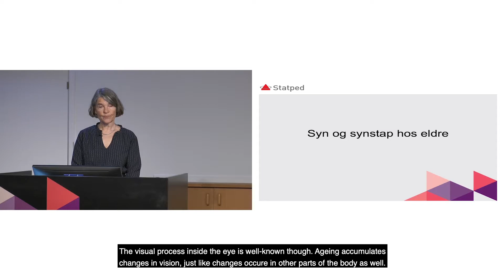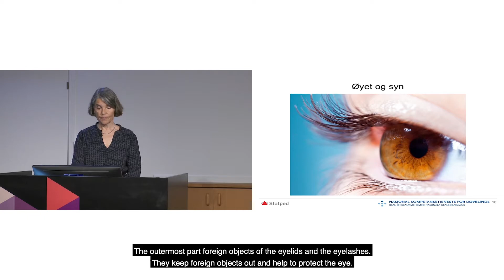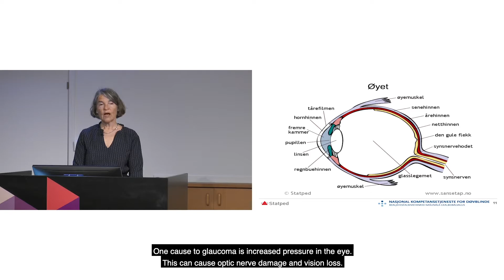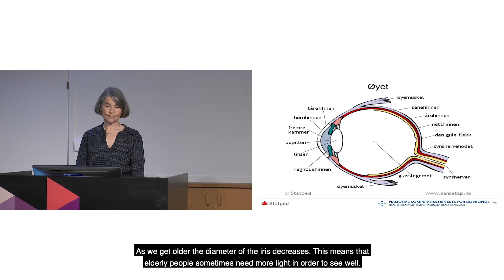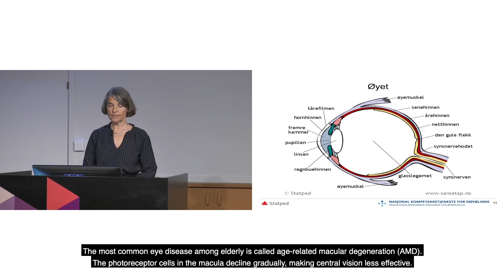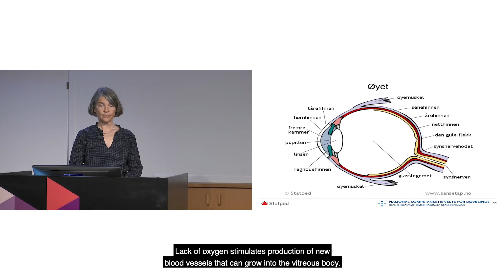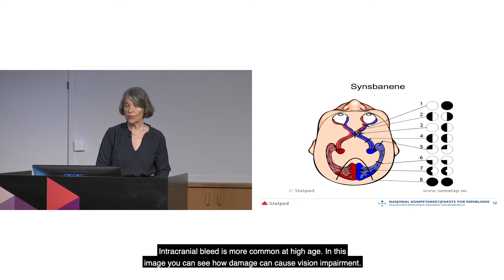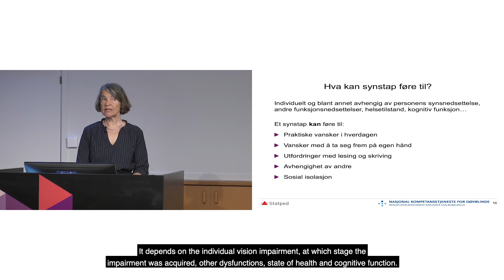Kombinerte syns- og hørselstap hos eldre - del 2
I denne forelesningen i fem deler medvirker Kari Kristine Engan, Nina Sellæg, Else Marie Svingen og oversetter og tolk Susanne Ekman. Forelesningene gir oss en introduksjon til kombinasjoner av syn- og hørselnedsettelser i en aldrende befolkning.

Vi lever lenger og en konsekvens av dette er at flere mennesker erverver synsnedsettelser, hørselshemning og kombinasjoner av syns- og hørselshemning. Døvblindhet blant eldre er underdiagnostisert, og mange får derfor ikke den hjelpen og tilretteleggingen de har behov for. I den femte og siste delen av forelesningen forteller Kari Kristin om sine opplevelser med å bli døvblind i høyere alder og om utfordringer knyttet til kommunikasjon og mobilitet.

Innhold

1. Introduksjon og innledning om syns- og hørselstap i en aldrende befolkning

2. Syn og synstap

3. Hørsel og hørselstap

4. Kombinerte sansetap og døvblindhet hos eldre

5. Egne erfaringer – samtale om kommunikasjon, informasjon og mobilitet